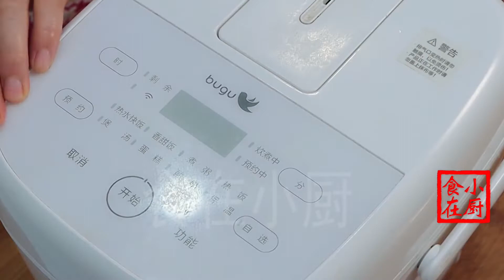豆角切成丁，真是太好吃了，孩子都能连吃2碗米饭，比吃肉还过瘾【食在小厨】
1把豆角，1碗米饭，实在太好吃了，懒人吃法咸鲜味浓，喜欢的朋友们试试吧！
极致的美食，只留给最勤劳的人们
简单的食材做出生活的味道，家常的美味抚慰生活的辛劳
大家好，我是慧慧，
每天更新不一样的美食，美味的食物，留给最可爱，勤劳的你们~
"我们的视频着重展示美食制作过程，所有食材的来源都符合合法和道德标准。"